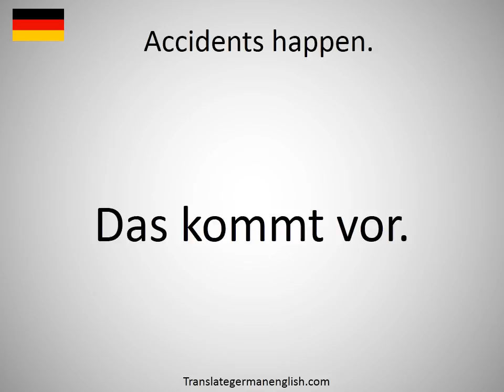How to say Accidents happen. in German?